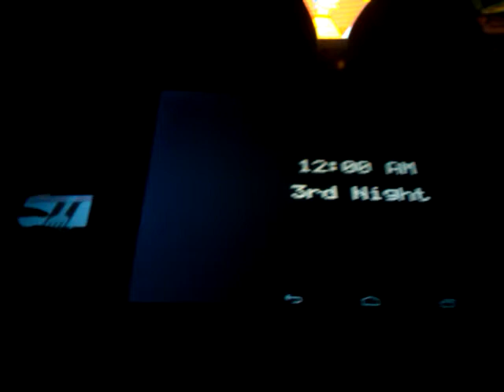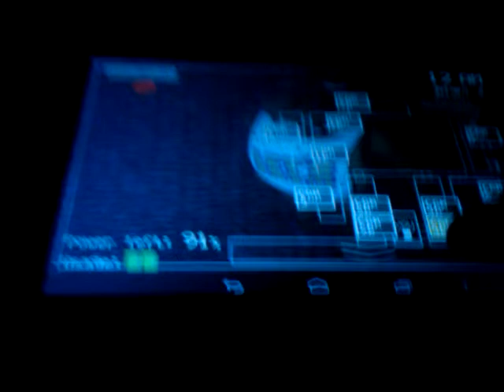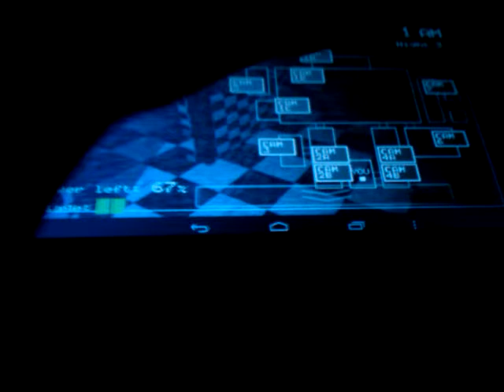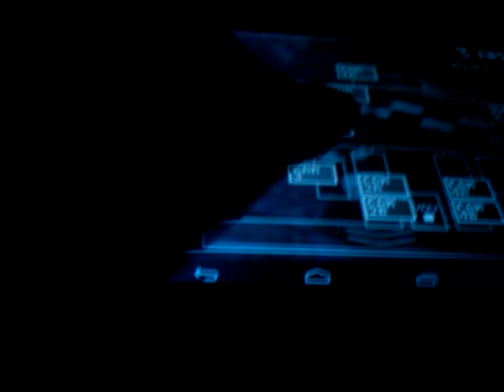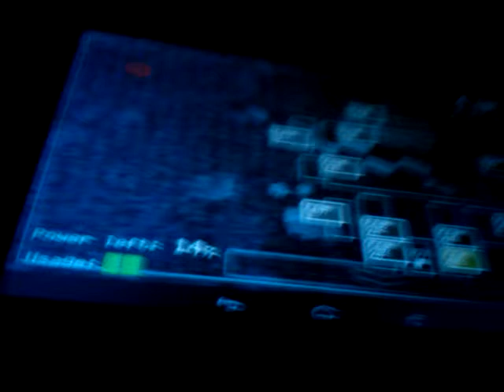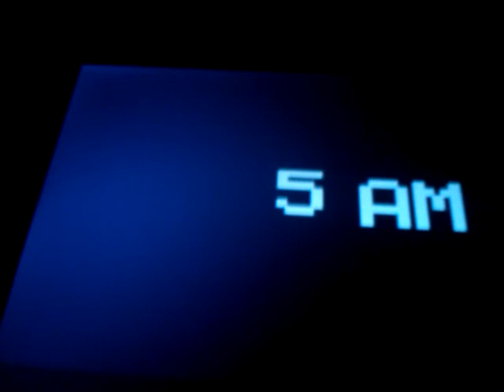Five Night's At Freedy's #2 save by the bell